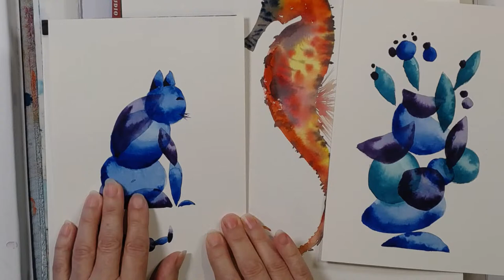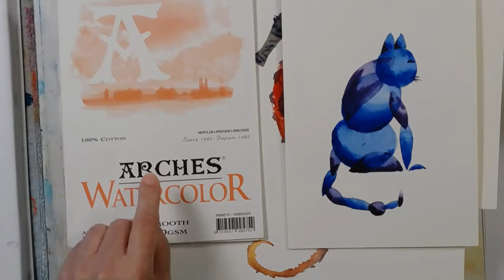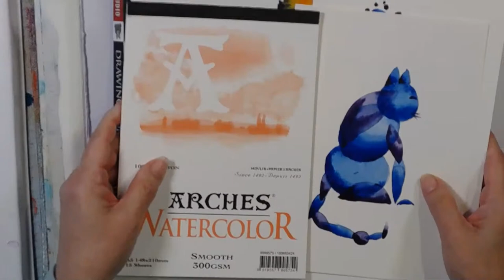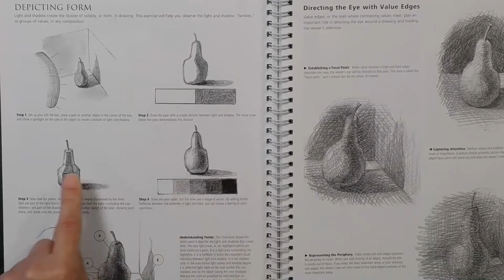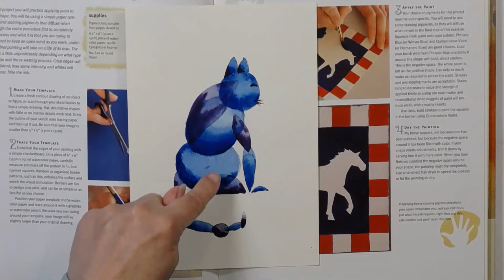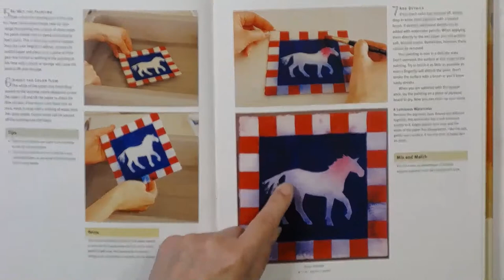7 Elements of art series: FORM p1 of 2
Discover how to turn a 2D object into a 3D object. This is the basis of form.
We'll paint some subjects in watercolour while exploring form, one of the 7 elements of art.

Watercolour painting by Marion Chapman